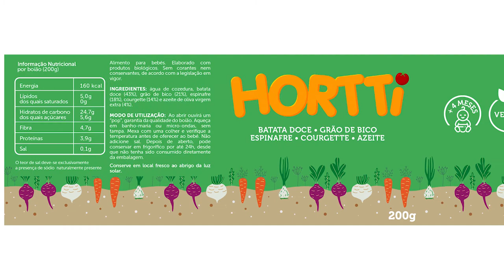Innovation Track 2019: Apresentação de Projeto | Hortti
Campus Asprela